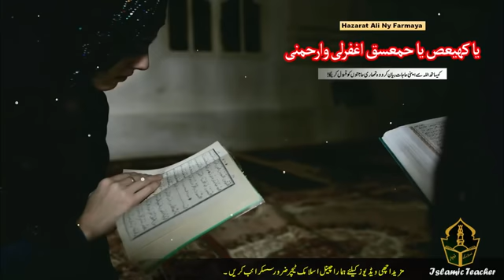Hazrt Ali Ka Batya Wazifa Amal Dua Hajat Parishani Khtam Har dua Qabool YouTube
Hi Friends!! I’m here with this new video of Hazrt Ali Ka Batya Wazifa | Amal | Dua | Hajat | Parishani Khtam | Har dua Qabool

Assalam o Alaikum Brothers and Sisters , agar aap chahty hin keh aap  ki har dua qabool ho to aap yeh kam lazmi karin. inshallah aap ki har dua qabool ho gi.